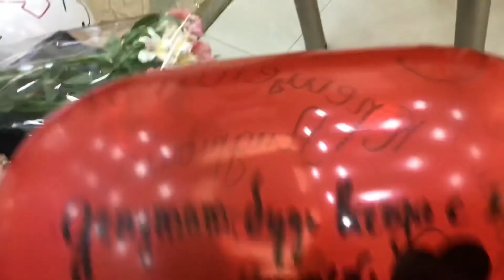Крещение Андрея Гаврилова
Наши ученики доверяют свою жизнь Иисусу, принимая водное крещение. Небо радуется ещё об одном кающемся грешнике.